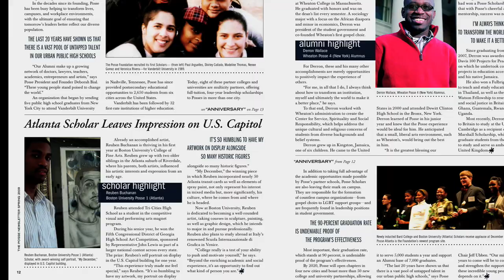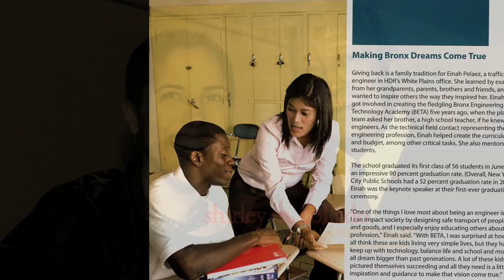The Posse Foundation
A video about one of America's leading nonprofits, featuring Derek Bok, Bob Herbert, Claude Steele, MacArthur Award-winner Deborah Bial, and others.